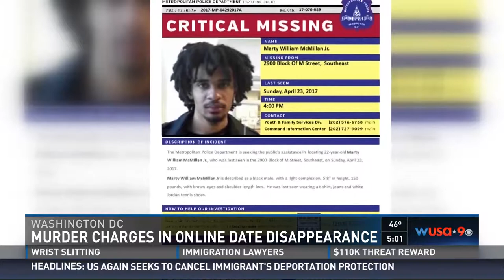Charges filed in Marty McMillan murder case